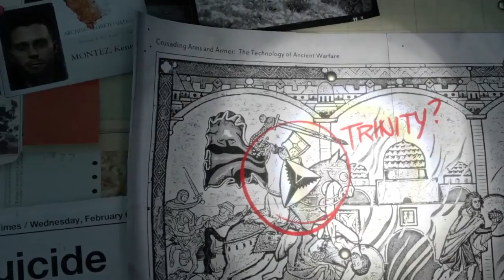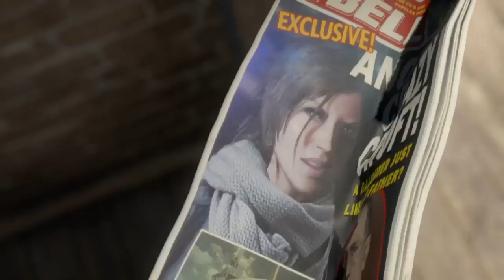Lara is going to give me a heart attack! - Rise of the Tomb Raider [01]